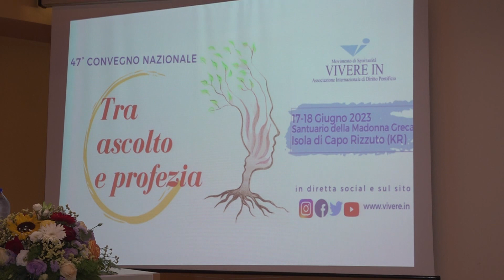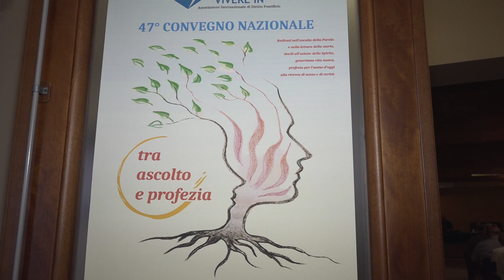ISOLA CAPO RIZZUTO (KR): 47' CONVEGNO NAZIONALE DI "VIVERE IN"